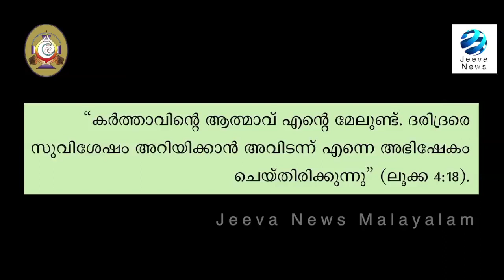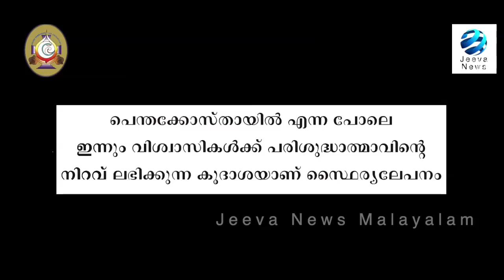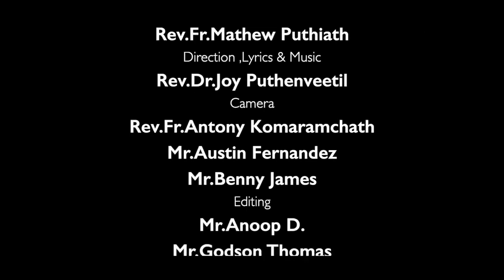KRLCBC CATECHISM I MANE NOBISCUM I ക്ലാസ് 4 I പാഠം 3 Iഭാഗം 1 I STD 4 ILesson 3 IModule 1 IJeeva News